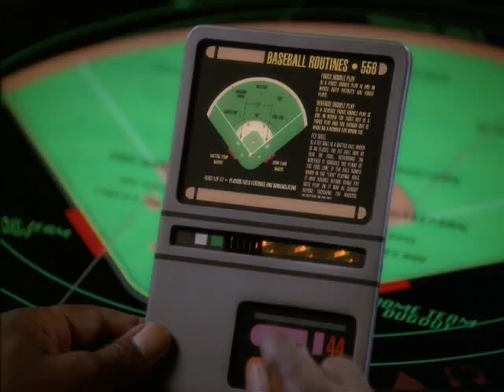DS9 Learning the rules of baseball (Take Me Out to the Holosuite)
What if there's a runner at home?